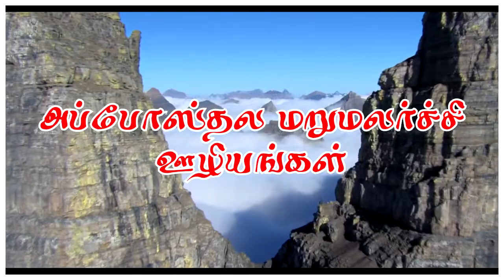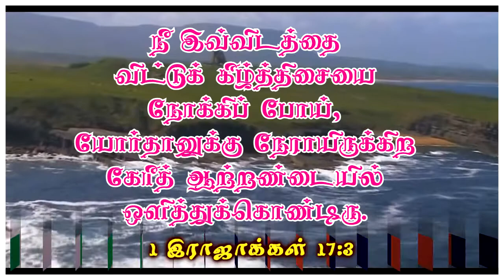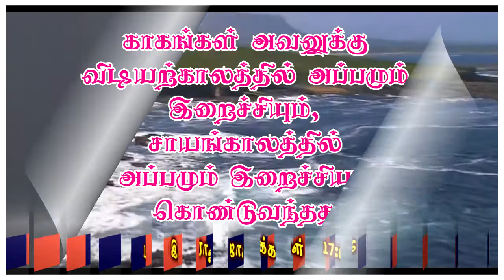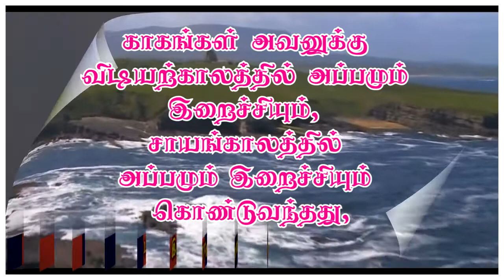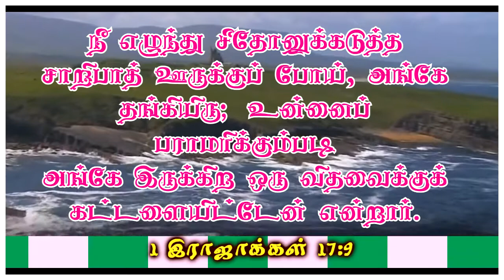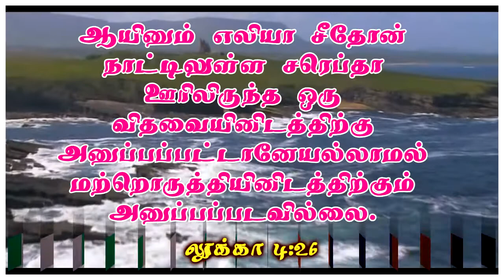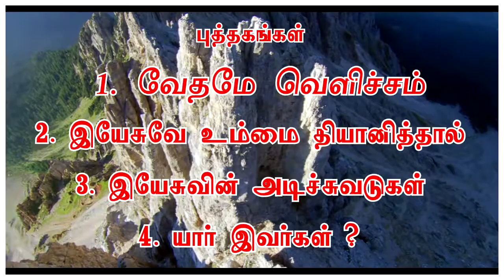அவர் வார்த்தையே என் வாழ்வு (HIS WORD is my life)